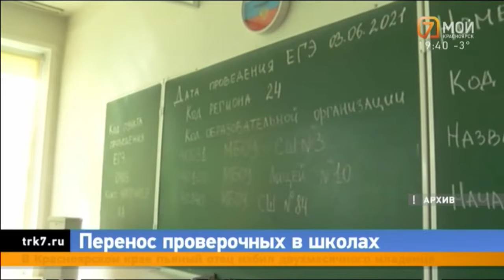В этом году красноярских абитуриентов ждут несколько нововведений